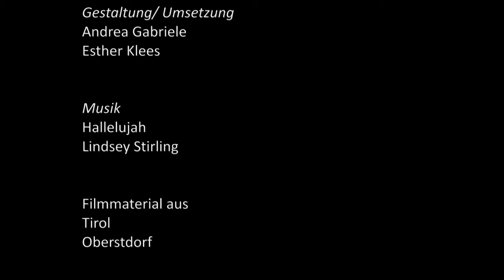GIPFEL-STÜRMER , was ich dir schon immer sagen wollte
Ein Film von Ein Horizont voller Ideen
Idee/Umsetzung Andrea Gabriele, Esther Klees